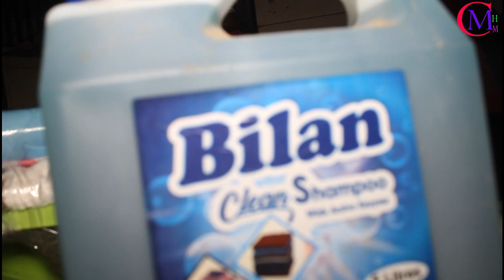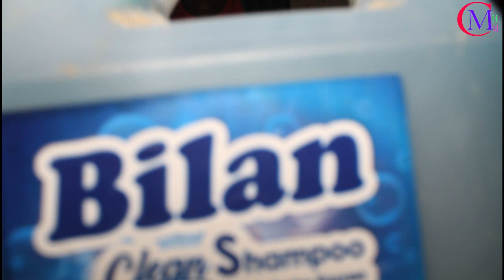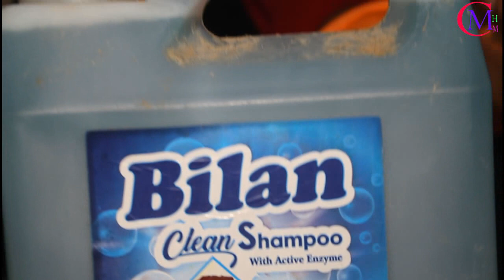FARTUN JUBBA IYO MAHDI MEDIA OO UMUL ALLAH MAKU FURTAY UGU GABAR EEDO IYO ADER U YIHIINN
MASHA ALLAH WAXAA MUHIIM AH INAAD SOO BOOQATO QOF XANUUNSAN AMA CULEYS DHAN WALBO AH
THANKS